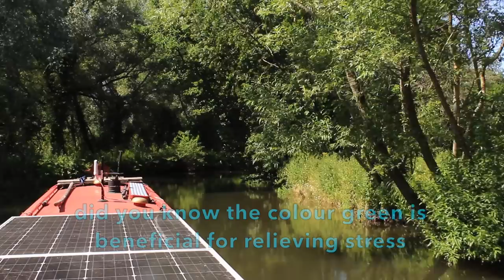Episode 54 - The Kennet and Avon Chronicles - part one, Reading to Newbury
Episode 54 – Kennet and Avon Chronicles, Reading to Newbury
In July, Tales From The Swan’s Neck left The Thames to cruise Narrowboat Reverie on the Kennet and Avon Canal. In the first episode of the Kennet and Avon Chronicles, Andrew encounters notorious locks, cross weirs, drug use, and threatening behaviour. Time to take a dip and join the swans amid the rural bliss and scorching temperatures.